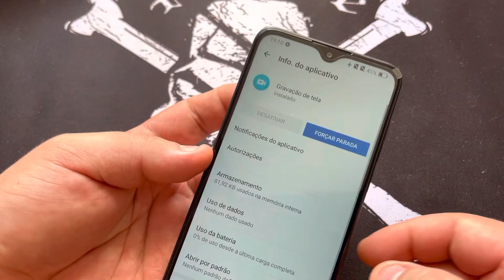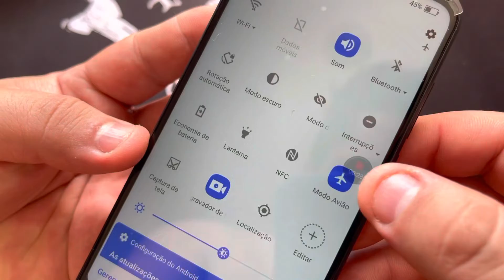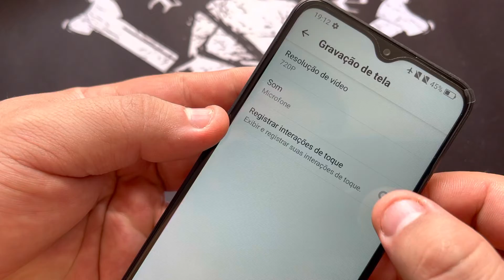Como Ativar e Desativa o Modo de Gravação no Smartphone TecToy ON | Android 10Q | ScreenRec Sem PC